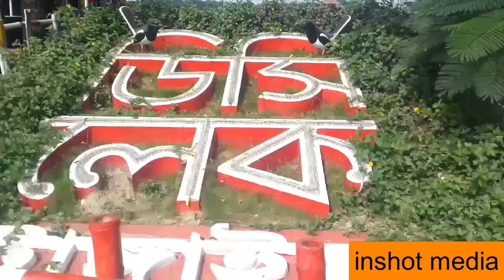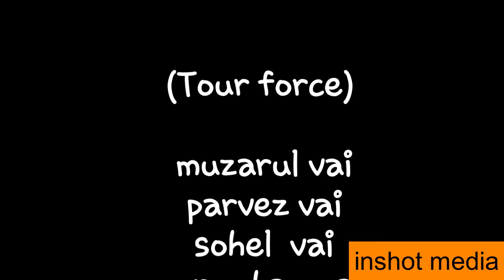Jamuna setu | jamuna resort | Tangail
journey by bus,boat in jamuna bridge.